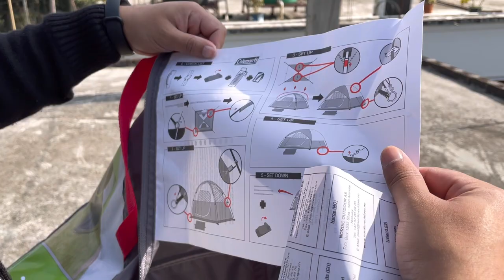নিজৰ বাবে এটা gift কিনিলো 😀 || Unboxing Happiness || Raw vlog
Unboxing Happiness

Welcome to RB infoTube. এই চেনেল টোৰ যোগেৰে মই  বিভিন্ন বিষয়ৰ লাগতিয়াল information আপোনালোকক দিবলৈ যত্ন কৰাৰ লগতে মোৰ ওচৰে পাজৰে থকা ঠাইৰ লগতে নতুন নতুন ঠাইৰ বিষয়ে আপোনালোকক জনাবলৈ যত্ন কৰো।

আৰু bell icon টো টিপি ৰাখিব যাতে মই নতুন video দিলে আপুনি গম পাই।

Comment কৰি মোক গঠনমূলক পৰামৰ্শ দিলে আনন্দিত হ'ম।

নতুন নতুন পৰিকল্পনাৰে সুন্দৰ সুন্দৰ video আপোনালোকক দিয়াৰ প্ৰতিশ্ৰুতিৰে মই ঋতুপৰ্ণ বড়া।

New vlogger
New Assamese blogger

camping tent used
camping tent urinal
camping tent underlay
super u tente camping
pop up camping tent

camping tent waterproof